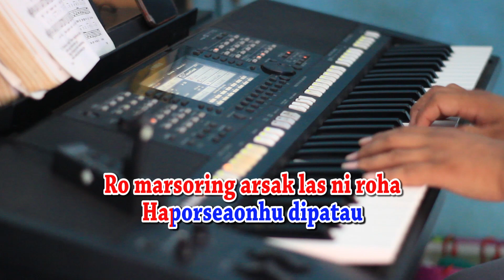HAGOGOON DOHOT APUL APUL [KARAOKE] LAGU BUKU ENDE 707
Hagogoon dohot apulapul
Do dilehon Tuhan i tu au
Ganup ari au ditogutogu
Ganup tingki diondingi au
Ganup tingki Tuhan raphon au
Jala sai dipasupasu au
Sai ditogu au molo madabu
Talu musu jala monang au
Ai hombar tu lomo ni rohaNa
Ro marsoring arsak las ni roha
Haporseaonhu dipatau
Ganup tingki Tuhan raphon ahu
Ai pargogo na sohatudosan
Debatangku salelengna i
Mangalehon dame dohot tua
Tu angka nabojok roha i